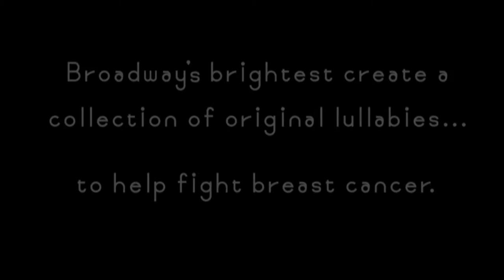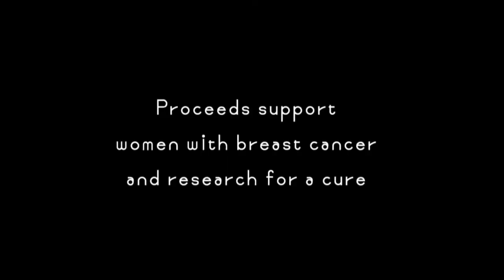OVER THE MOON Lucky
From OVER THE MOON: The Broadway Lullaby Project. Recording session of 'Lucky' (Music and Lyrics by Stephen Schwartz, from the opera Seance on a Wet Afternoon). An original lullaby performed by Tony Award-winning actress & singer Donna Murphy, with Gil Goldstein (piano), Jody Redhage (cello), produced by Matt Pierson. Illustration by Marc Simont.

From the upcoming documentary and web series by Emmy Award-winning Out of The Blue Films, Inc. on the making of The Broadway Lullaby Project. Filmed at Sear Sound in NYC.  Director/Producer: Barbara Rick Cinematographer: Jim Anderson Editor: Laure Sullivan, Assistant Editor/Associate Producer: Julia Wrona Executive Producers: Jodi and Daniel Glucksman

Broadway's brightest stars, composers, and musicians are teaming up to create OVER THE MOON: The Broadway Lullaby Project.  A 2-CD set, 48-page children's book illustrated by America's best loved artists, and ebook of original music and art to benefit breast cancer research, support and education. Executive Producers: Kate Dawson, Jodi Glucksman